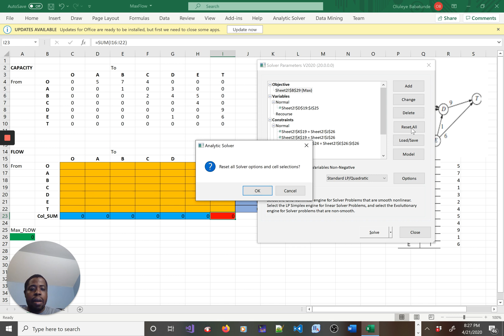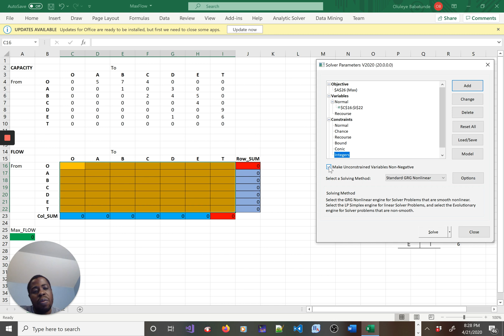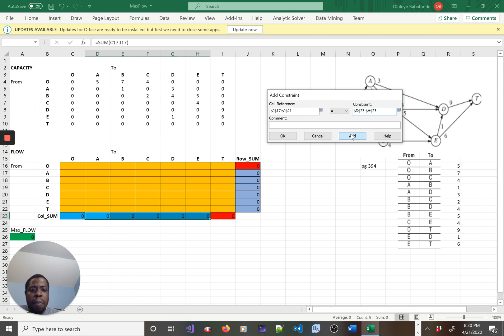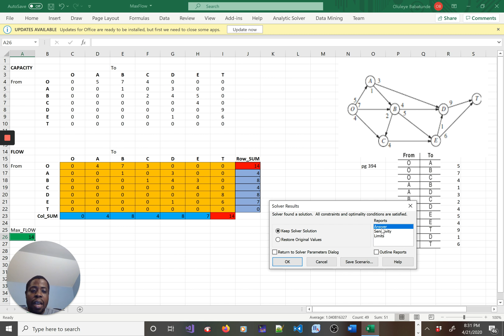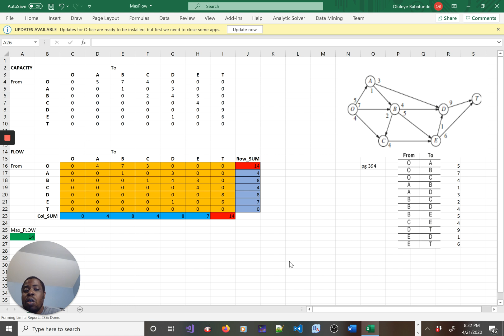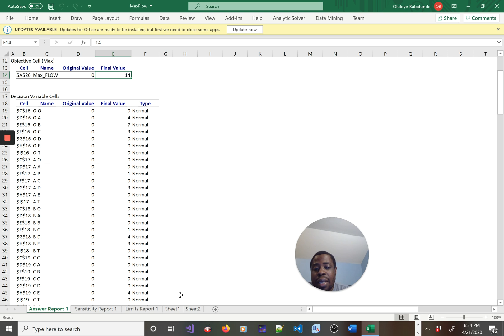Solving Maximum Flow Problem Using MS-Excel Solver | Hezekiah, OB, Ph.D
Use the tag:    $OluleyeBabatunde